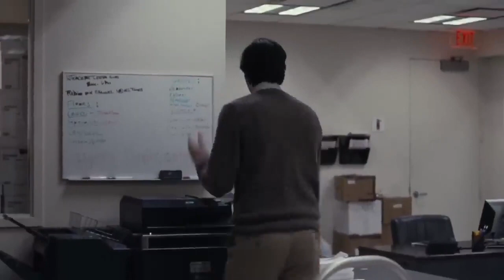All Of Funny Greg And Tom In Succession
All Of Greg Hirsch funniest moments, especially with Tom, in Succession.

Armor All car cleaning wipes
Meguiar's Car Wash N' Wax
Microfiber cloths